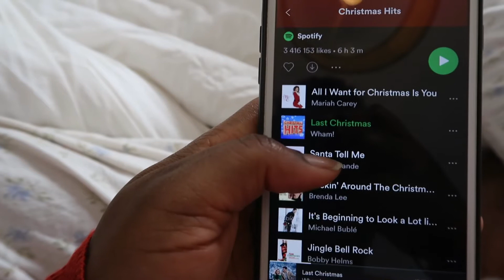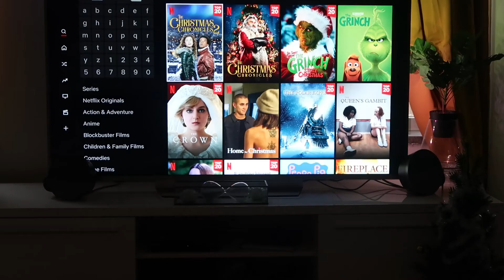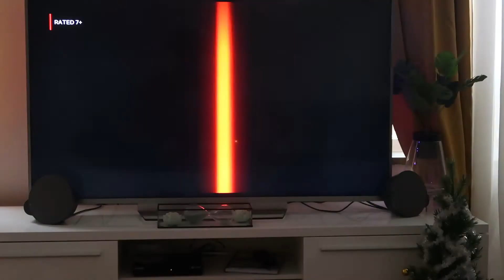Vlogmas 2020: CHRISTMAS MORNING ROUTINE 2020/ Vlogmas day 1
Hi everyone, welcome to my Channel, my name is Melisa. welcome to vlogmas day 1, in today`s vlogmass, i am showing you my COZY FESTIVE MORNING ROUTINE, I HOPE YOU ENJOY WATCHING IT AND GIVE THIS VIDEO A THUMB UP AND SUBSCRIBE IF YO HAVE NOT YET. SEE YOU TOMORROW FOR VLOGMAS DAY 2.